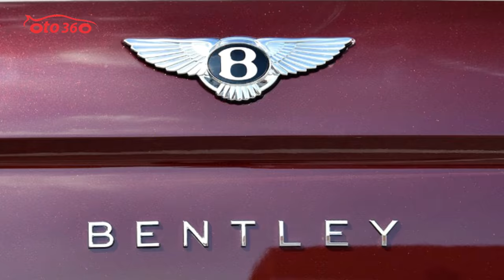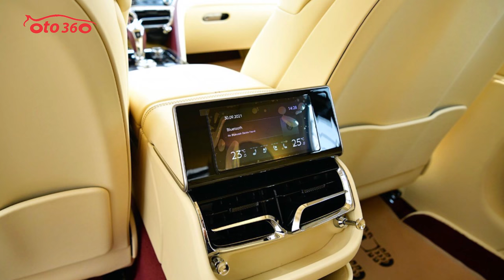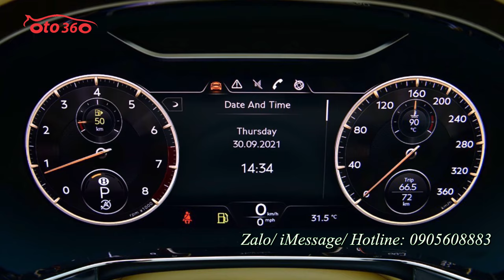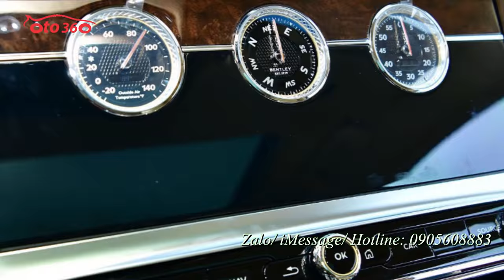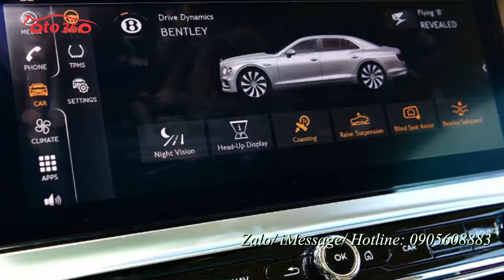Bentley Flying Spur First Edition 4.0 V8 2021 mới 100% xe đang có sẵn giao ngay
Bentley Flying Spur First Edition 4.0 V8 2021
Bentley Flying Spur V8 2021 được trang bị động cơ xăng V8, tăng kép, dung tích 4.0 lít, tạo ra công suất tối đa 542 mã lực tại và mô-men xoắn cực đại 770 Nm tại tua máy dưới 2.000 vòng/phút. Flying Spur V8 2021 có thể tăng tốc từ 0-100 km/h trong thời gian chỉ 4,1 giây và đạt vận tốc tối đa 318 km/h, so với 2 con số 3,8 giây và 333 km/h của phiên bản dùng động cơ W12...